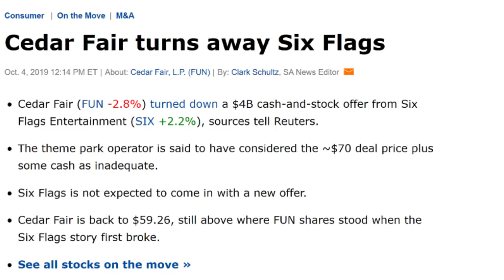Cedar Fair DECLINES Six Flags Deal